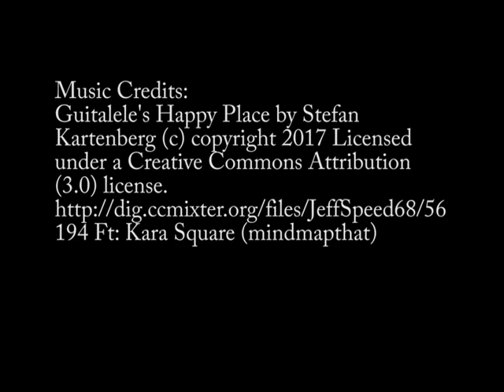December 6, 2019 - Christmas Lenox, just in time for the Holidays!